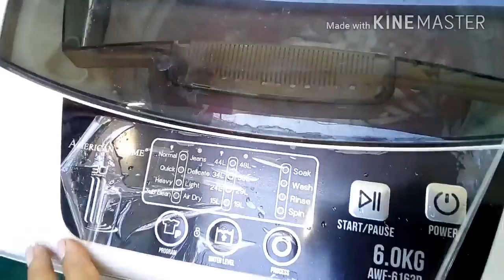Vlog#39: My Saturday Routine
Hi guys kamusta sa inyong lahat share ko lang ang busy Kong araw and that is SATURDAY...💖💖💖💖